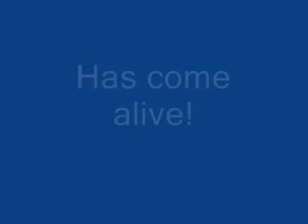Jurassic Park Preview! on RCT3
This is my little area of my theme park i like to call, Jurassic PArk! my itunes wouldnt let me download my Jurassic Park Music. so if u no how to do tht plz tell me. so when i do the rides they have Jurassic Park Music.